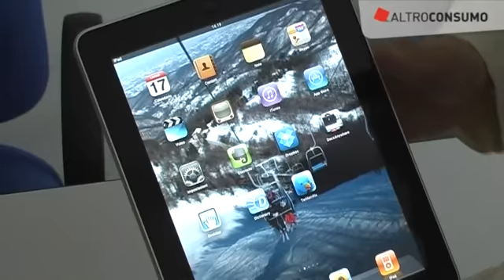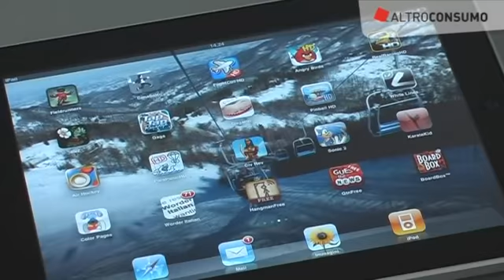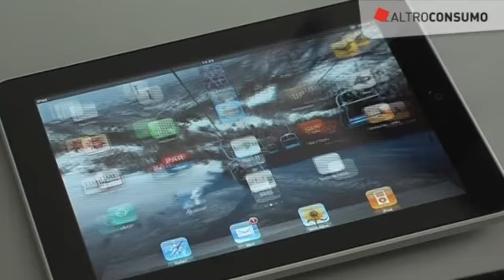iPad: il giudizio di Altroconsumo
Altroconsumo mette il nuovo iPad sotto la lente. Ecco le prime impressioni su uno dei prodotti più attesi.